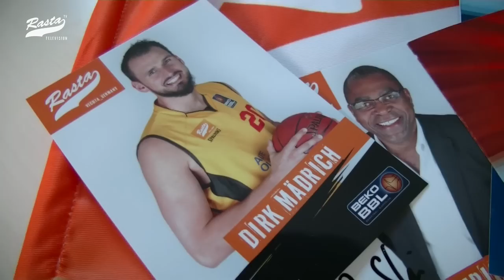ALLSTAR Day 2014: RASTA ist dabei! (16.1.2014)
Mit gleich zwei Spielern sowie vielen Fans und Freundenwird Beko BBL-Aufsteiger RASTA Vechta am 18. Januar in Bonn beim ALLSTAR Day 2014 dabei sein. Center Dirk Mädrich vertritt Vechtas Farben im ALLSTAR Game und Rashad Bishop ist für RASTA beim Dunking Contest am Start. Während sich der gebürtige Moerser Mädrich diebisch auf sein "Fast-Heimspiel" freut, will Bishop auf keinen Fall zuviel verraten...